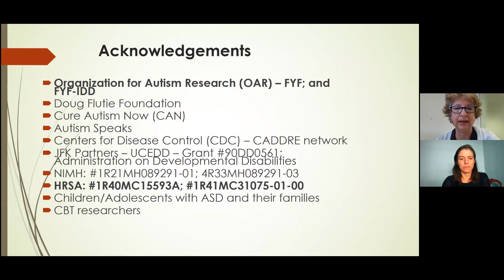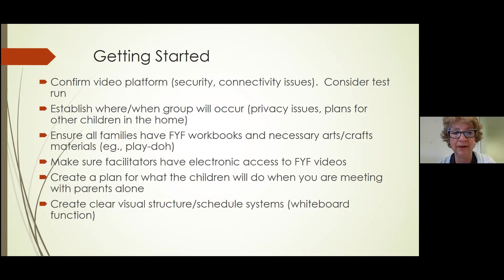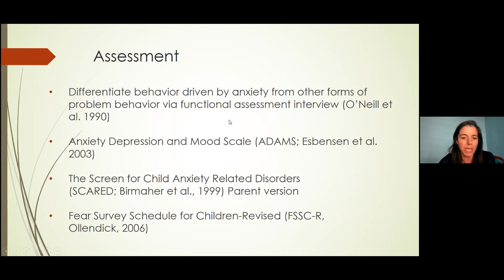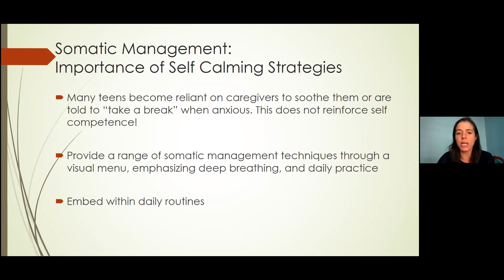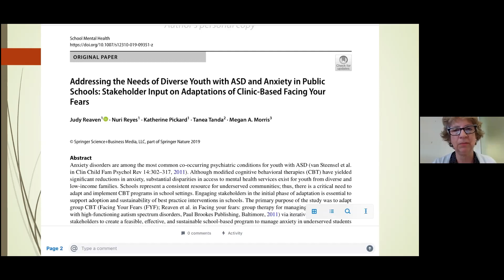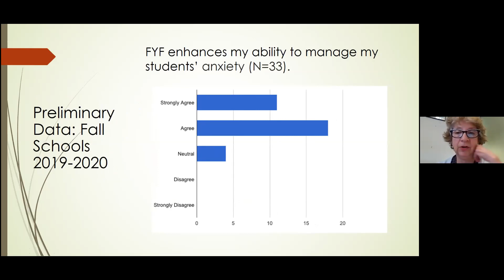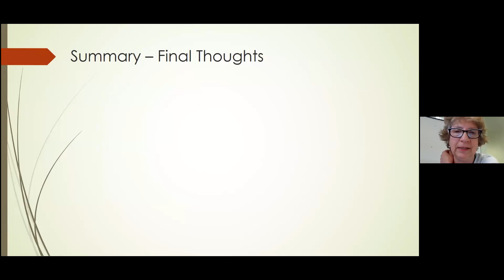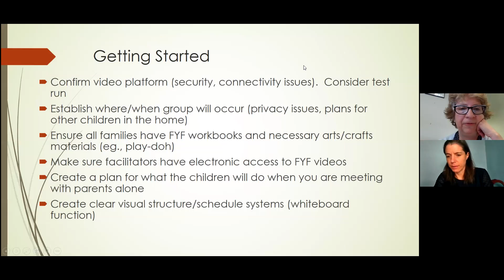Part 2: Facing Your Fears - Adaptations for telehealth, schools and other age groups - 6/10/20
Part 2 of this webinar series will provide examples of how Facing Your Fears (FYF) has been adapted for other age groups on the autism spectrum as well as for other settings and treatment modalities. Specifically, we will discuss a school-based version of FYF, considerations for conducting FYF via telehealth, and adaptations for teens with ASD and Intellectual Disabilities.